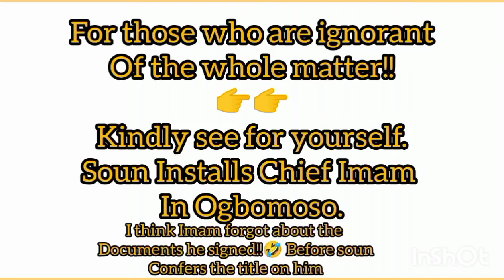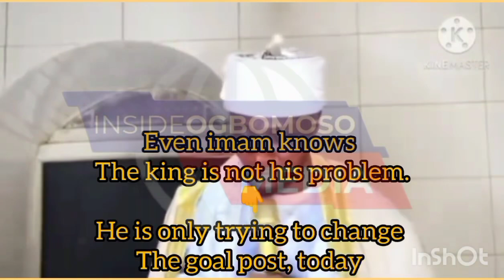Oba Soun and Chief Imam Ogbomosho .